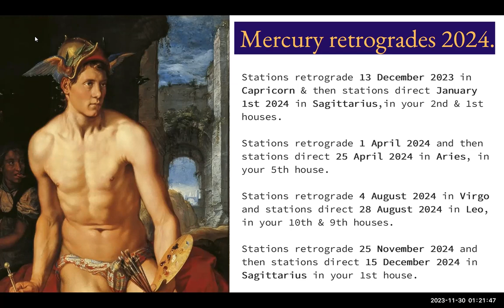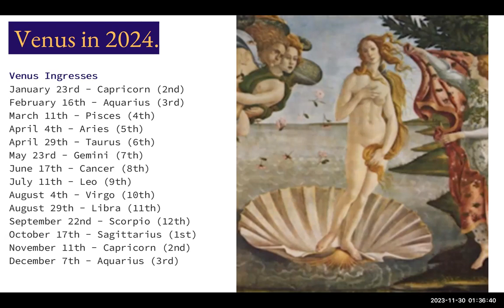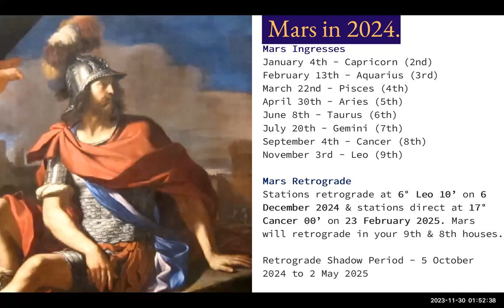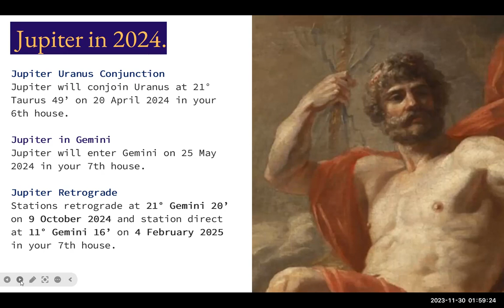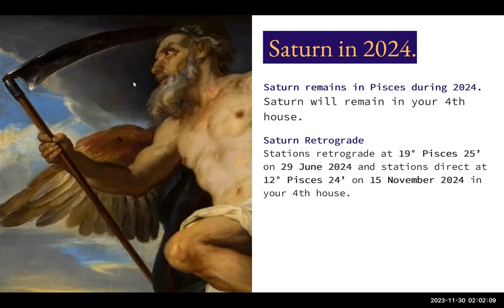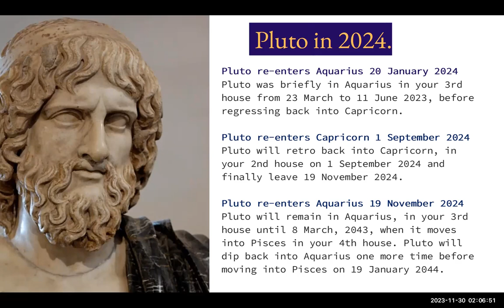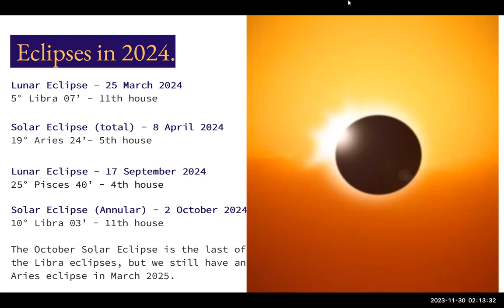Sagittarius 2024 Horoscope: What does the future hold?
Hey Sagittarius! Wondering what's on the horizon for you in 2024? Check out our Sagittarius 2024 horoscope – we're breaking down the astro events and giving you practical advice to own the year ahead.

We're decoding the Mercury, Mars, Jupiter, and Saturn retrogrades, and keeping tabs on Venus, Mars, and Pluto as they change signs. Plus, don't miss the celestial showdown with the eclipses and the game-changing Jupiter-Uranus conjunction in April.

🌟 This one's for you, especially if you're a Sagittarius Ascendant. Sun or Moon Sagittarians, you're welcome too, but trust us, tuning into your rising sign is like turning up the resolution on your cosmic forecast. Simple as that. No frills, just the real deal. Curious why? We break it down in this video

Have questions or thoughts? Drop 'em below!

Timestamps/Chapters
0:00 Intro to 2024 horoscopes for Sagittarius
0:38 Mercury retrograde periods in 2024 for Sagittarius
5:03 Venus through the zodiac signs in 2024 for Sagittarius
17:34 Mars through the zodiac signs in 2024 for Sagittarius
27:54 Mars retrograde in 2024 for Sagittarius
30:17 Jupiter conjunct Uranus in 2024 for Sagittarius
32:38 Jupiter moving into Gemini in 2024 for Sagittarius
35:06 Jupiter retrograde in 2024 for Sagittarius
35:57 Saturn in 2024 for Sagittarius
36:43 Saturn retrograde in 2024 for Sagittarius
38:27 Pluto in Capricorn and Aquarius in 2024 for Sagittarius
42:25 Solar and Lunar Eclipses in 2024 for Sagittarius

If you would like to help support us in continuing to make this type of content, you can buy us a coffee

Astro Babble is co-hosted by Lynda from Scullywag Astrology and Donna from Donna Barr Consulting.